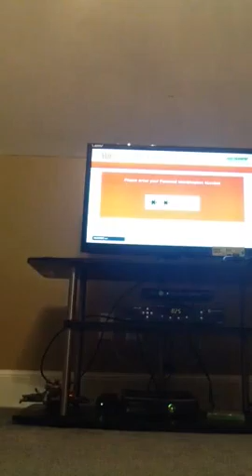Grand theift auto 5 part 3 truce daddy spank yu